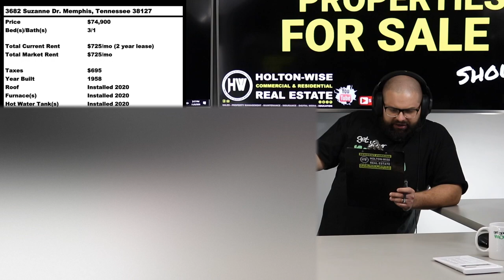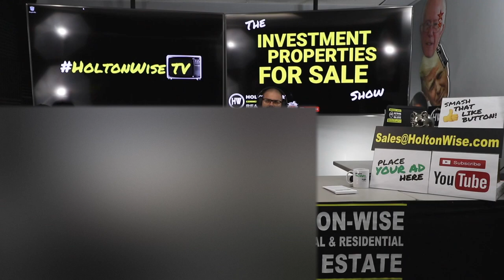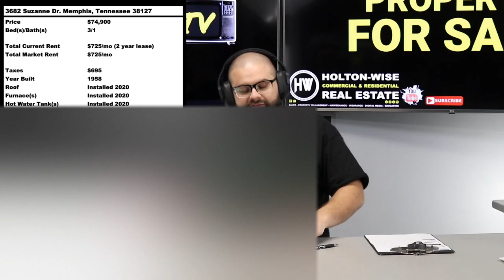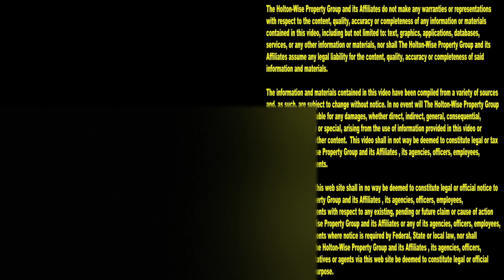Memphis Investing: Buying Rental Property in Memphis | Investment Properties For Sale - 3682 Suzanne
In this episode of The Investment Properties For Sale Show we present real estate investors with the opportunity to bid on a low cost turnkey ingle family rental property in Memphis, Tennessee. Memphis is one of the most popular most popular turnkey markets in the United States. This single family rental property is being offered to by Memphis Investment Properties. Memphis Investment Properties & their sister company Reedy & Co Realtors are one of the largest property managers in Memphis, Tennessee.

📺 HELPFUL RESOURCES